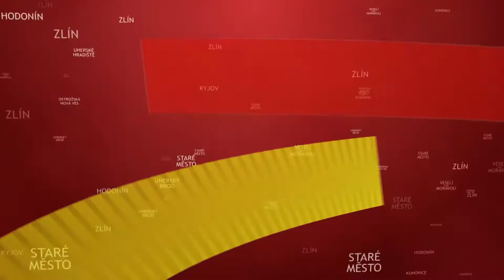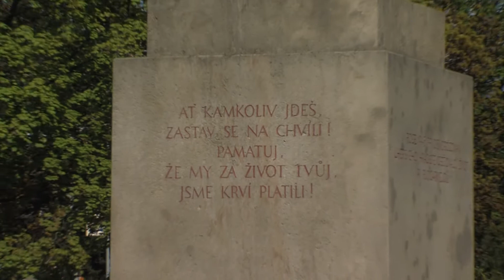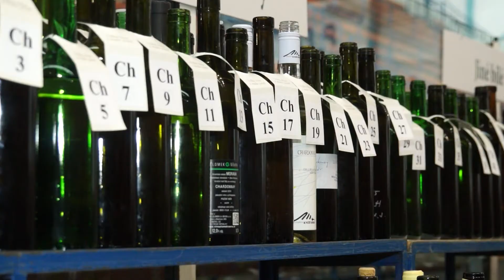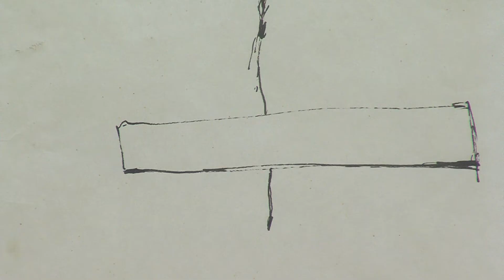TVS: Hradiště 2.5.2016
2.5.2016
Město si připomnělo konec II. sv. války / Vinaři z Mařatic přichystali tradiční košt vín / Galerie připomíná dílo a význam Jindřicha Průchy